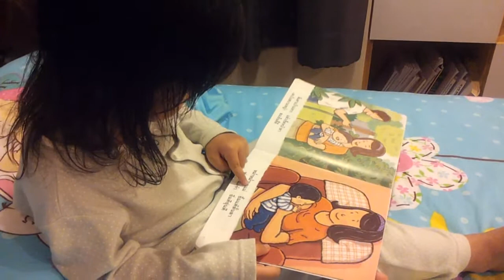Aeryn chanyanuch is reading TikTok book.